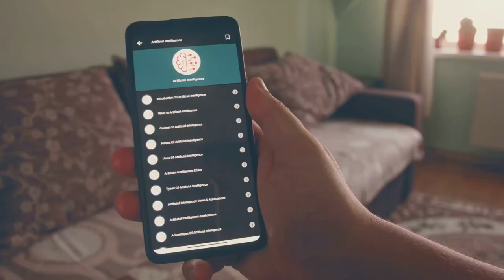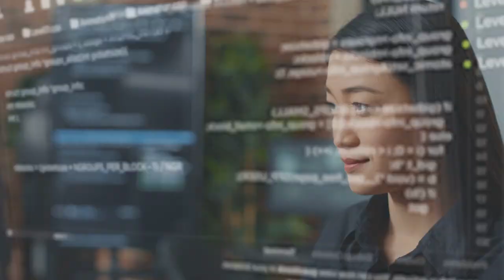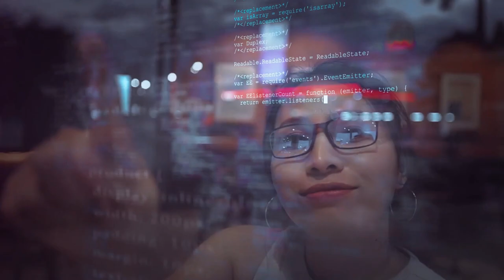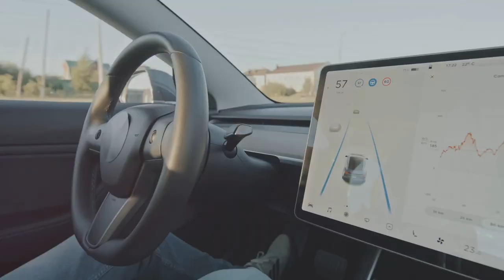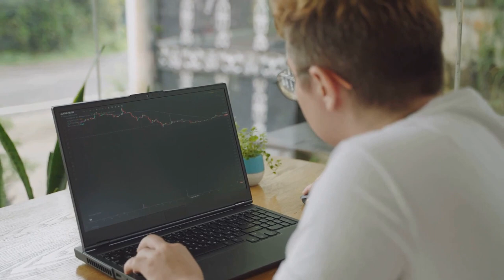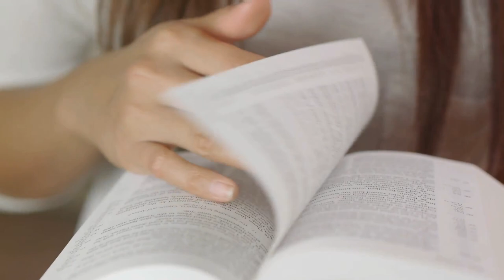Ethics Of AI Can AI Solve Society's Biggest Problems?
In this thought-provoking video, we dive into the captivating realm of AI ethics, exploring the complexities of its implications - both positive and negative. Join us as we uncover the ethical dilemmas surrounding artificial intelligence and its impact on society. From the potential for innovation to concerns about privacy and bias, we'll discuss the good, the bad, and the ugly sides of AI ethics. Don't miss out on this insightful discussion!

⏳ TIME STAMPS
00:00:00 The AI Revolution
00:00:56 The Ethical Conundrum
00:02:52 The Future of AI Ethics
00:04:50 Hope You Enjoyed